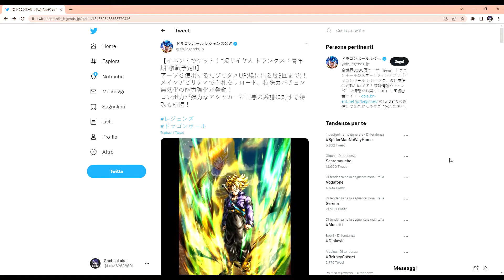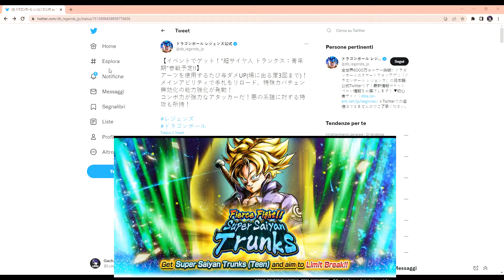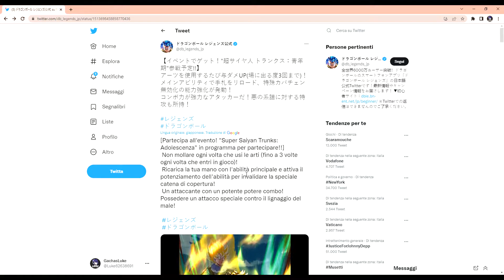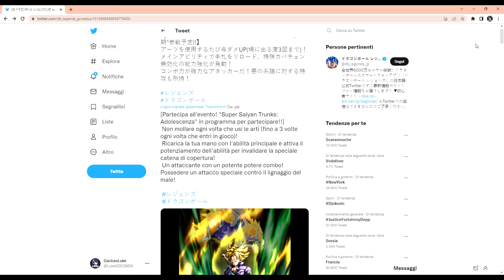NEWS | NUOVO TRUNKS SSJ F2P PER CONTRASTARE IL LOE! - Dragon Ball Legends ITA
➦VIDEO Lunedì - Mercoledì - Venerdì ORE 15:00 IN PUNTO

Titolo: NEWS | NUOVO TRUNKS SSJ F2P PER CONTRASTARE IL LOE! - Dragon Ball Legends ITA